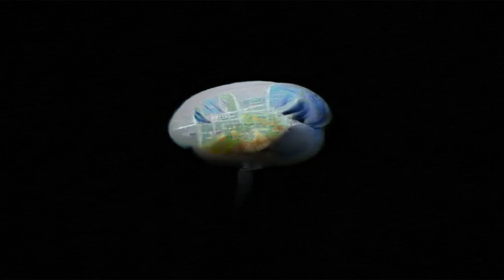Don't You (Cover of Simple Minds) - AI-Generated Video